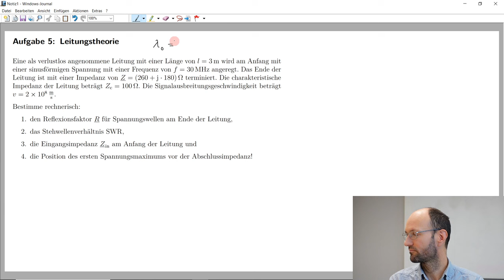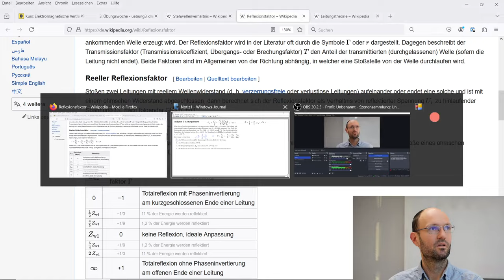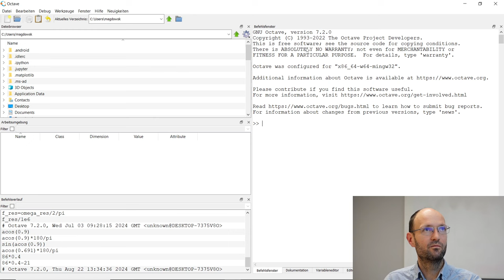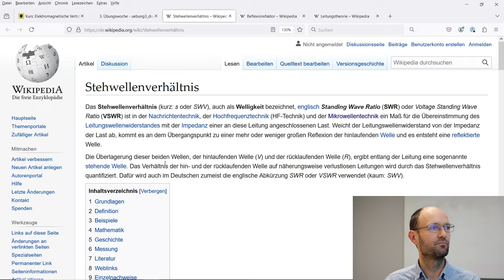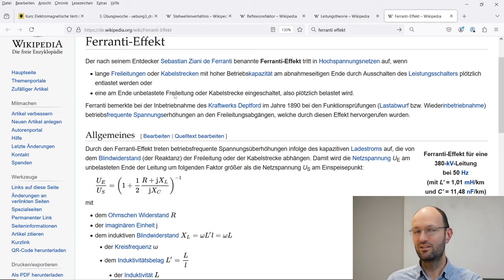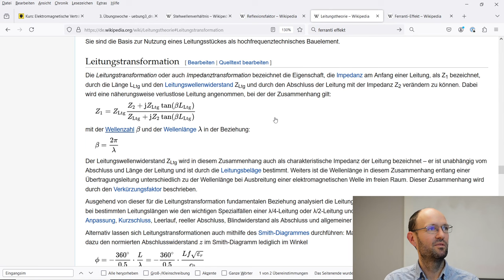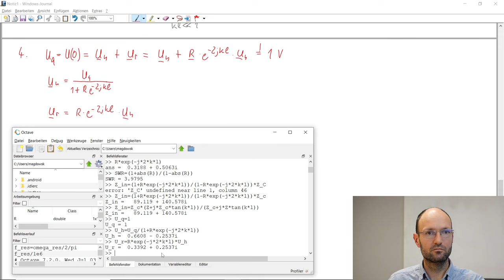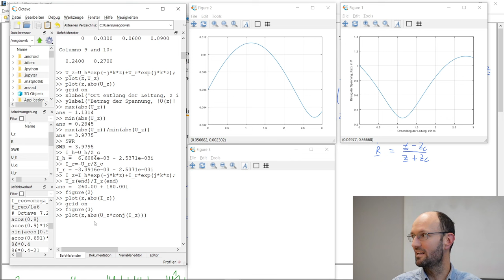Reflexionsfaktor an der Last, Stehwellenverhältnis und Eingangsimpedanz für eine verlustlose Leitung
In dieser Aufzeichnung des Livestreams einer Übung im Modul "Elektromagnetische Verträglichkeit regenerativer Energiesysteme" besprechen wir die Lösung der Aufgabe 5 zur Leitungstheorie im Frequenzbereich.

GNU-Octave-Befehle:
plot(z,imag(U_z.*conj(I_z)))
Z_c=100
Z=260+1j*180
R=(Z-Z_c)/(Z+Z_c)
l=3
f=30e6
v=2e8
lambda=v/f
k=2*pi/lambda
R*exp(-j*2*k*l)
SWR=(1+abs(R))/(1-abs(R))
Z_in=(1+R*exp(-j*2*k*l))/(1-R*exp(-j*2*k*l))*Z_C
Z_in=(1+R*exp(-j*2*k*l))/(1-R*exp(-j*2*k*l))*Z_c
Z_in=Z_c*(Z+j*Z_c*tan(k*l))/(Z_c+j*Z*tan(k*l))
U_q=1
U_h=U_q/(1+R*exp(-j*2*k*l))
U_r=R*exp(-j*2*k*l)*U_h
z=linspace(0,l,101);
z(1:10)
U_z=U_h*exp(-j*k*z)+U_r*exp(j*k*z);
plot(z,U_z)
plot(z,abs(U_z))
grid on
xlabel('Ort entlang der Leitung, z in m')
ylabel('Betrag der Spannung, |U(z)| in V')
max(abs(U_z))
min(abs(U_z))
max(abs(U_z))/min(abs(U_z))
SWR
I_h=U_h/Z_c
I_r=-U_r/Z_c
I_z=I_h*exp(-j*k*z)+I_r*exp(j*k*z);
U_z(end)/I_z(end)
figure(2)
plot(z,abs(I_z))
grid on
figure(3)
plot(z,abs(U_z*conj(I_z)))
plot(z,abs(U_z.*conj(I_z)))
plot(z,real(U_z.*conj(I_z)))

Kapitelmarken:
0:00:00 Erklärung der Aufgabe
0:05:32 Reflexionsfaktor bestimmen
0:37:33 Stehwellenverhältnis bestimmen
0:53:04 Eingangsimpedanz bestimmen
1:16:16 Position des Spannungsmaximums bestimmen